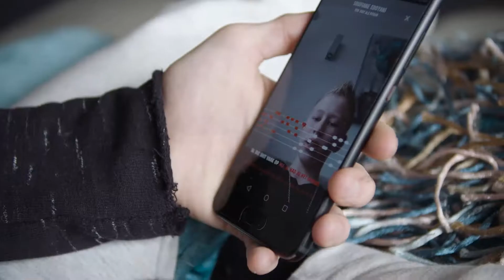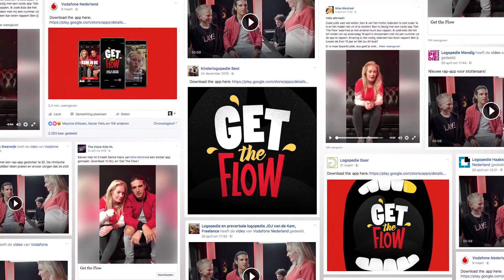ADCN Awards 2018 - Silver & Bronze - Get The Flow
Silver
Category : Branded Content & Entertainment, Intergrated,

Bronze
Category : Digital, Digital & Social & Mobile, Brand Activation & Experience

Other Nominations : Direct, Impact